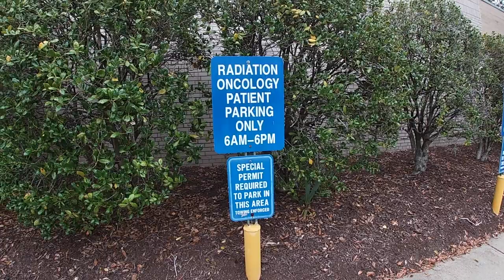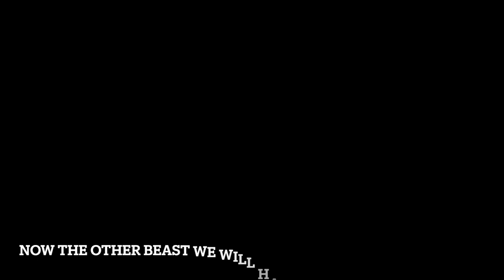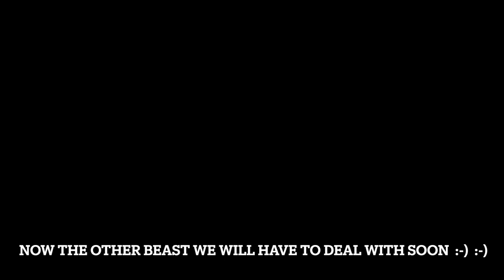No More Spins - but There is now a Hick-Up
NO MORE SPINS  !!!

been spinning around this beast for 9 weeks now, today is the last day…..!!!

this big beast  is the “John Wick” of termites.  My team for 9 weeks tell me the outlook is positive:  Dr C & Ashley - my team….Jessica, Matt and Amanda made my visit enjoyable.  i guess i am lucky, no side effects like i read about or heard about……..zero……i like it.

for you PSA number guy:  spa in april was 11, in june, 2 and last friday:  0.23……..Nice.

i still take this fancy psa/testosterone drug daily:  Zytiga and i get a Lupron hormone injection every 3 months, have 4 left to go……….stand by for more.

down this road we will soon encounter yet another beast, i am sure many of you have knowledge to this beast.

here is the next beast we will encounter soon.

The manticore or mantichore is a Persian legendary creature similar to the Egyptian sphinx that proliferated in western European medieval art as well. It has the head of a human, the body of a lion and a tail of venomous spines similar to porcupine quills, while other depictions have it with the tail of a scorpion.

Minelabs newest heater soon to be released:  Manticore

Ctx without all the bells and whistles which equated to more power to the ground.

All carbon fiber rod, flexible soft, adjustable arm cup AND LOWER ROD HAS THE COIL EARS ADDED…….NO DAMN CHEAP ASS EARS ON THE COIL………i guess minelab fired that last engineer and this new guy said here is how we fix it……….OUTSTANDING PLAN.

waterproof to 5 meters, light, we have a waiting list with Ron at Golddiggers detectors in NJ for the release.

stand by for more…..

well now, here is the more and i do not like it one damn bit… about 1 hour after i got home from my last ever spin, the doctor calls. i am so sorry, after i was closing out your chart today i discovered my plan did not radiate your pelvic lymph nodes enough. we will have to bring you back in for “A BOOST DOSE”… how about those apples.

it is friday now, the new plan was added to the beast’s computer yesterday and at 3:50 today i start 5 more days only with a boost to the nodes only.

i am a very unhappy camper now.